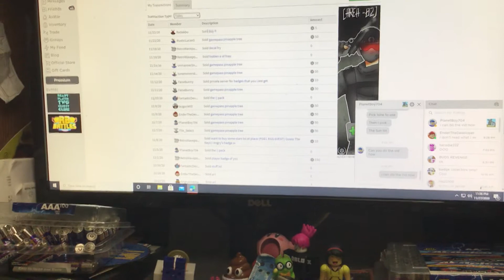How To Look At Your Gamepass Sales! (GUIDE)